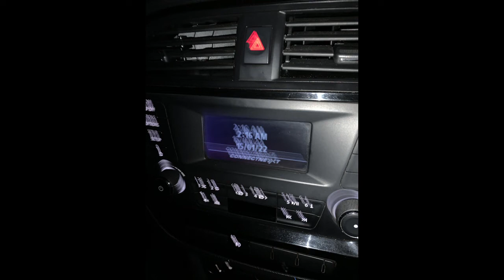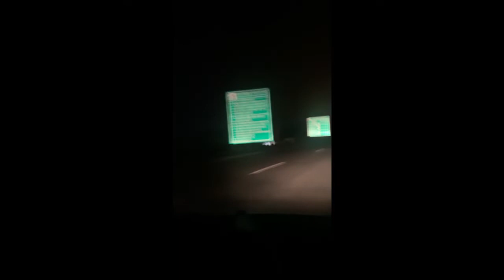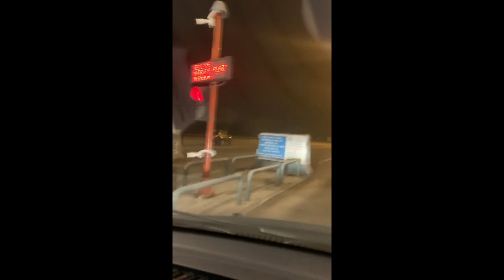Kolkata(Asansol) to Gurgaon via NH19 and 4 Expressway 1377 km in 22 hours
Trip Date: 15/01/2022
Start Time: 2:16 am
Reached Destination: 16/01/2022
Reached at: 12:15 am

Started early morning. Weather was good. Started my trip from Ukhra at 2 am in the morning. Crossed Bengal very soon. Road condition was good in Jharkhand. Took one small break for tea. Got traffic after I entered Bihar as Truck was seen. Entered UP at 12:30pm. Then after driving some 20-30 kms on NH24 took 2nd break for Lunch. Food was good. It was a very small dhaba.
Then refuel my car before starting Purvanchal Expressway. After that again started my trip and after 100 kms stopped at Purvanchal Exressway. Took a Power Nap 1 hour. Then drove again towards Lucknow. Took 4th break in Lucknow for tea and fuel.
Took 5th break for dinner in Agra expressway at 10:00 pm. Finally reached location at 12:15 am